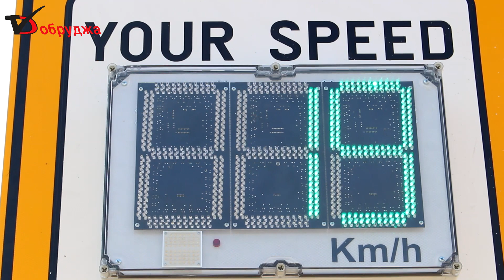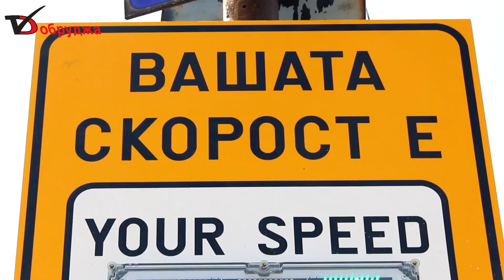Стартираха мерките за облекчаване на трафика в Добрич, внимавайте с премахнатите пешеходни пътеки